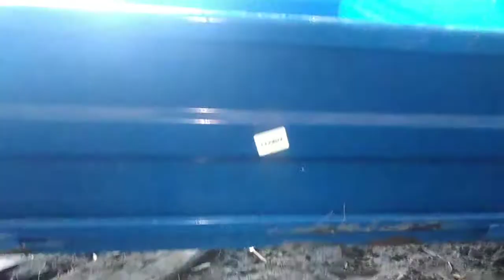Модернизация прицепа Forza 2, Форза 2, мотоблок Карвер мт700, Carver MT 700 #3-Часть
Тут я психанул на производителя прицепа Forza 2 и решился на модернизацию самостоятельно подручными средствами минимум затрат, тест по бездорожью с максимальной загрузкой дров около 500 кг,собрал грибы опята нашел чермет и покатушки на мотоблоке Карвер МТ 700 ссылки на другие мои похожие ролики по эксплуатации мной мотоблока